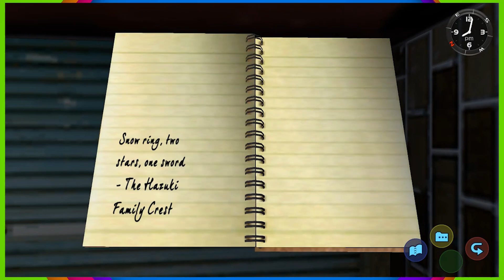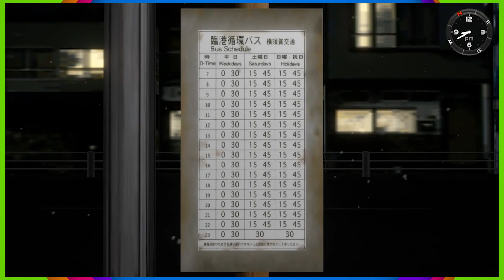Shenmue - PART 22: International Incident | CHAD & RUSS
In this Let's Play series for Shenmue, Chad and Russ discuss international incidents and just letting them happen.

End Screen Music:
"Hard Boiled"